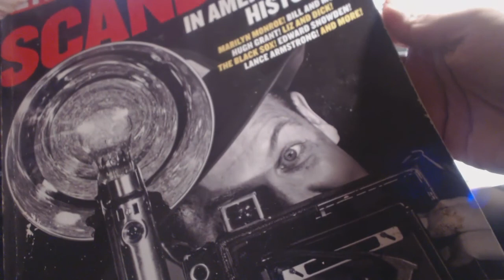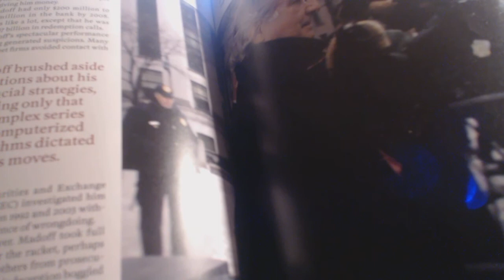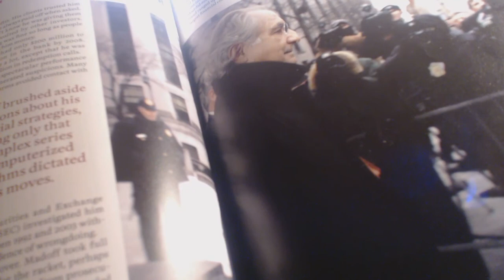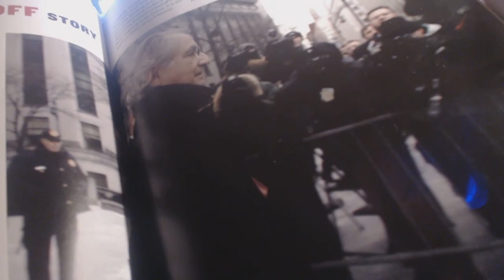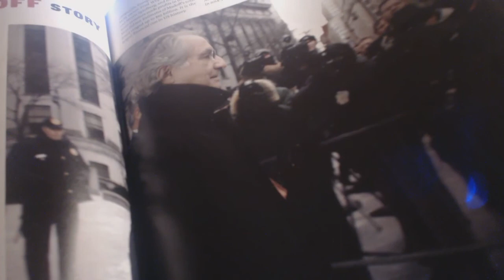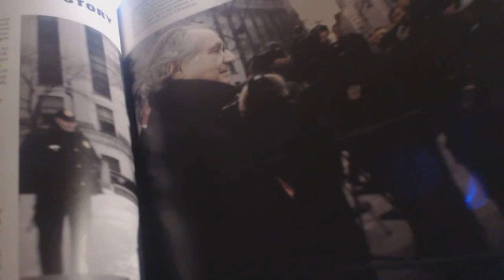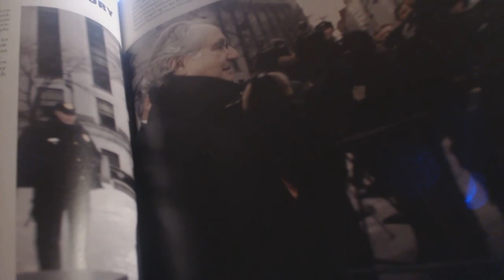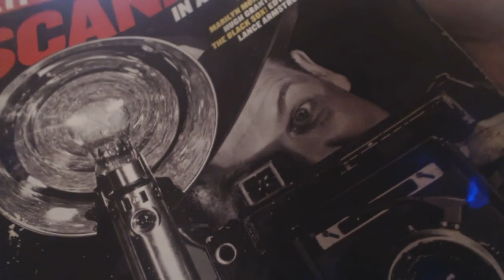ASMR whisper reading Life Magazines Scandals in American History: Bernie Madoff